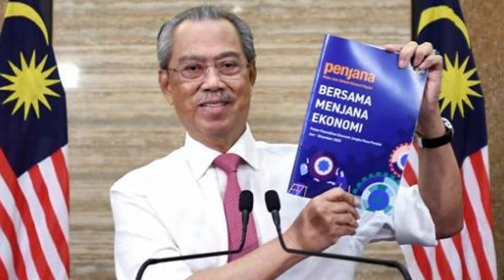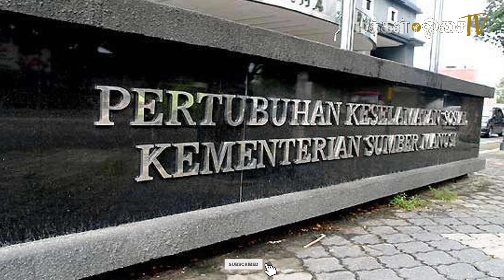HEADLINE - 26TH JUNE : NOT RECIEVED WAGES SUBSIDY, YET?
ஊதிய உதவி தொகையை பெறுவதில் சிக்கலா?